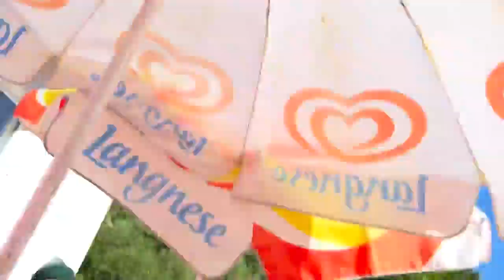Shaykh muhammad mehmet adil effendi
Dargah shaykh nazim al hakkani